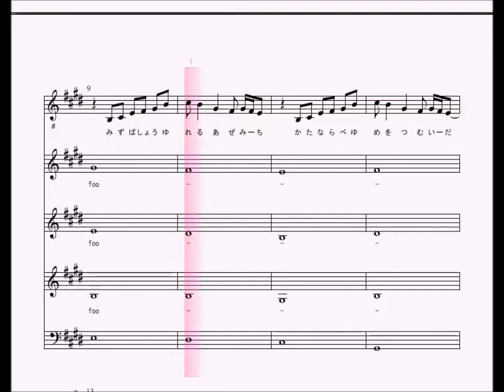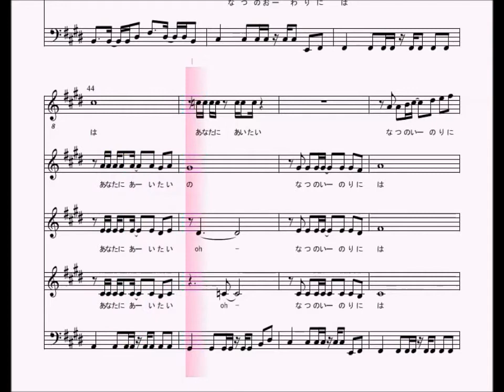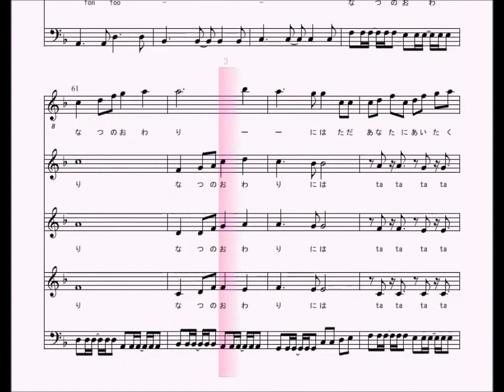夏の終わり(楽譜) / アカペラしたいね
ふらっと集まって歌い、解散する会
夏の終わり / 森山直太朗　アカペラ楽譜　arranged by まめ